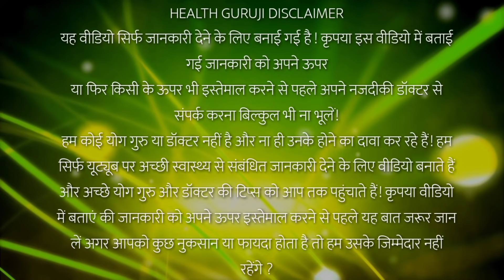3 मिनट का यह वीडियो जिंदगीभर काम आयेगा, अभी देखलो वर्ना पछताओगे//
3 मिनट का यह वीडियो जिंदगीभर काम आयेगा, अभी देखलो वर्ना पछताओगे// दोस्तो आपके एक subscribe हमारे मेहनत को सार्थक बनाता है इससे हमे motivet मिलती है और आप लोगो के लिए अच्छे से अच्छे जानकारी जुटाने का प्रयास भी करते है ?